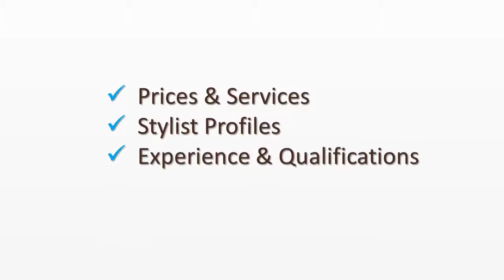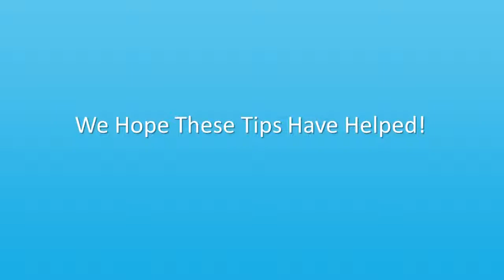Hair Stylist Leeds | Video Marketing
Hair Stylist Leeds - we offer Video Marketing for Top Leeds Hair Stylists

This is a marketing video for a Top Hair Stylist in Leeds. Local Business Images have uploaded and optimised this video to be high ranking. It can be linked to any one hair stylist in Leeds to create client awareness for a Top Hair Stylist in Leeds and drive traffic to their website.

How customers perceive your business can influence their decision to purchase from you. In many cases, your website is where customers form their first impression of your brand, what’s important to your company and how you differ from competition.

For example, if you want to convey that you are a local business that can provide a more personal service that larger companies don’t, show images of in-person meetings with customers or leverage high-quality stock images that provide the appropriate look. Video can also be a very powerful way to tell your story. In our survey, 71% said watching a video left them with a positive impression of a company. Just like the site itself, the images and the message within the video are very important.

If you are interested in your Leeds area Hair Stylist, Hairdressers or Beauty Stylist linking to this video or wish to embed it into your website or social media page please contact

This video is offered to be leased to just ONE Hair Stylist, Hairdressers or Beauty Stylist in Leeds. As we are dedicated to ranking our videos high on the search engines, we do not offer our Local Business Videos to competing clients and therefore is offered on a strictly, first come first served basis.

Therefore if you are interested in linking your Local Hair Stylist to this video which is already indexed and ranking high in the search engine listings please contact